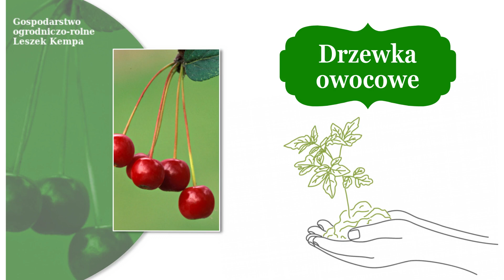Drzewka owocowe Połomia Leszek Kempa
Gospodarstwo_Ogrodniczo-Rolne prowadzimy w Połomi, w województwie podkarpackim. Zajmujemy się hodowaniem oraz sprzedażą sadzonek drzewek oraz krzewów. Działamy w branży już od 1999 roku pod czujnym okiem właściciela, Leszka Kempy.

Sprzedaż sadzonek drzew i krzewów ozdobnych, liściastych i iglastych, a także drzew i krzewów owocowych oraz sadzonek leśnych roślin to podstawa naszej oferty. Wszystkie pochodzą z własnej uprawy i posiadają dobrze rozwiniętą wiązkę korzeniową, która ułatwia im przyjęcie na nowym stanowisku.

Sadzonki są zadbane i w bardzo dobrej kondycji. Przy większych zamówieniach proponujemy dowóz sadzonek własnym transportem na terenie Podkarpacia. Ponadto na miejscu udzielamy informacji dotyczące sadzenia i właściwej pielęgnacji zakupionych roślin.